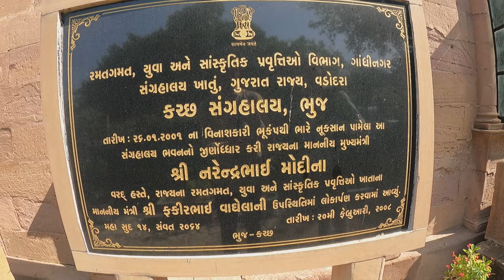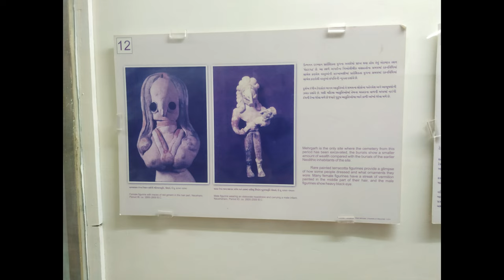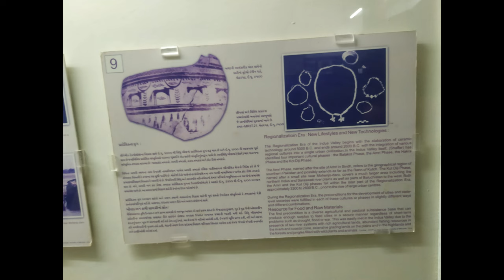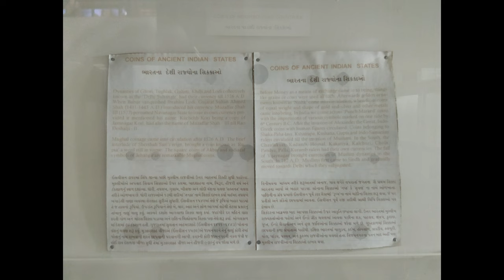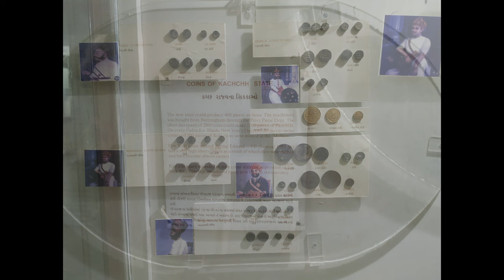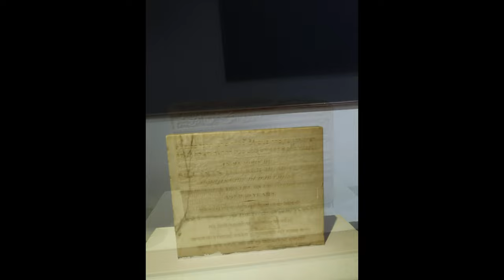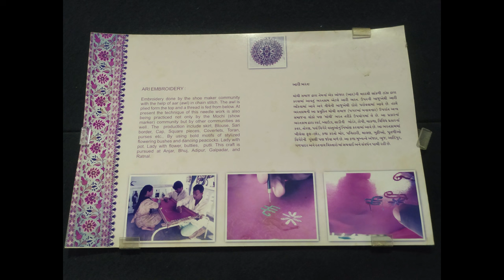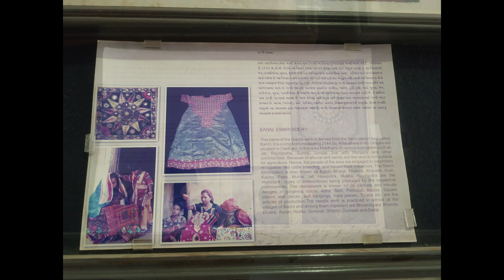कच्छ म्यूजियम | Kutch Museum Bhuj | Kutch Tourist place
Address: Opposite hmisar lake, Ghanshyam Nagar, Bhuj, Gujarat 370001

About the location: Opposite Hamirsar Tank, Gujarat’s oldest museum has eclectic and worthwhile displays spanning textiles, weapons, silverware, sculpture, wildlife, geography and dioramas of Kutch tribal costumes and artefacts, with labelling in English and Gujarati. It is home to the largest existing collection of Kshatrapa inscriptions, dating to the 1st century AD, as well as examples of the extinct Kutchi script, which does not exist now. One section of the museum is devoted to the vibrant tribal culture of the region. You can see examples of ancient artifacts, folk arts and crafts and information about tribal communities of Kutch.

Brief History: The Kutch Museum was founded by Maharao Khengarji in 1877. He wanted to showcase the region’s delightful diversity in craft and local living.